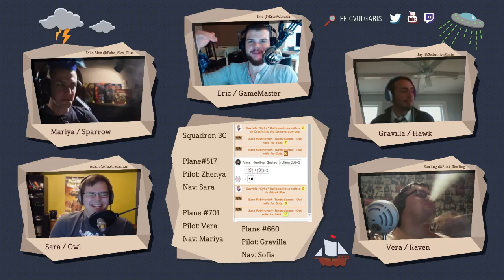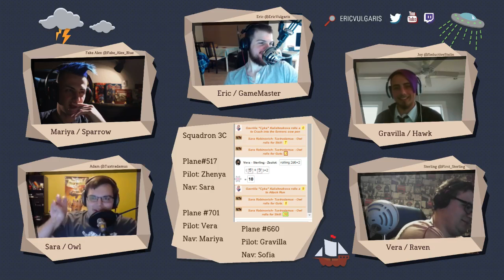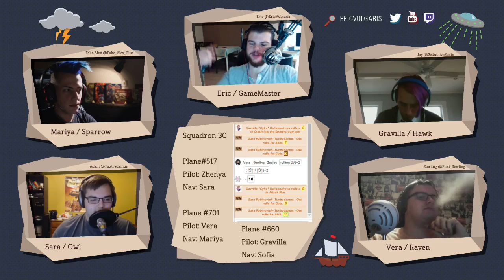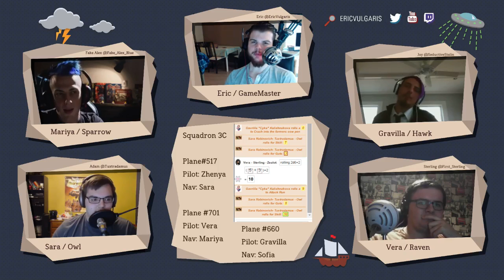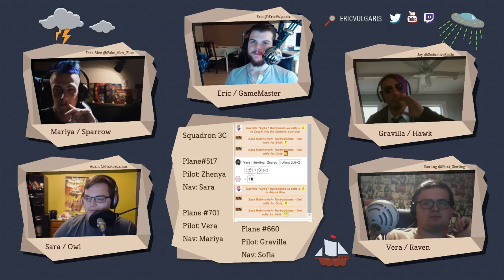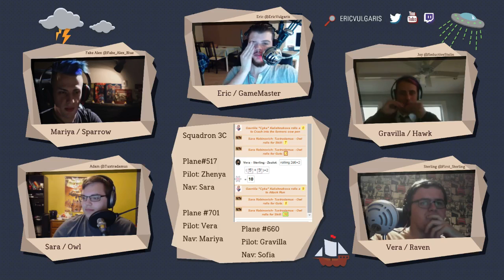Once Upon A Game | SPECIAL EDITION Part 1| Night Witches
This special edition episode is Jason Morningstar's game, Night Witches! A game about the brave and fearless soviet airwomen during WW2.

Night Witches can be found here!